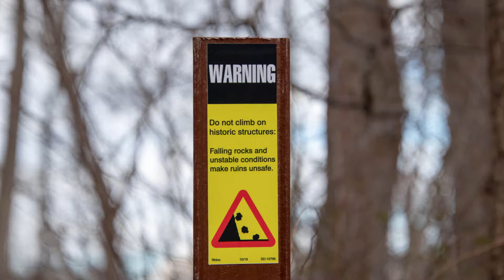Sentman Brick House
Located on Ben Road in FHNRMA.  Ben Road leads to the 273 HWY bridge.  The house is located behind the retaining wall.
GPS:  Retaining Wall  39°42'05.6"N 75°49'41.6"W
          Barn Wall 39°42'06.5"N 75°49'42.2"W